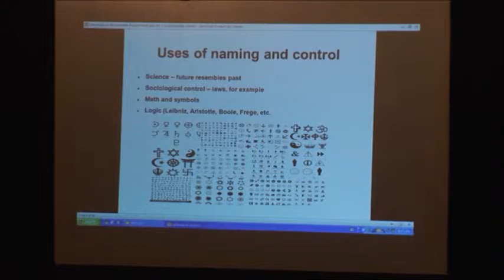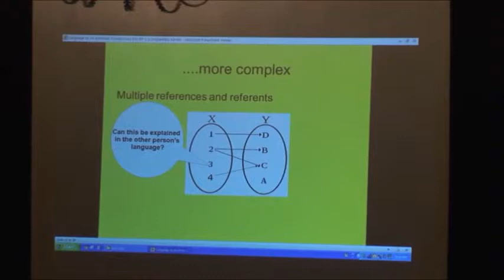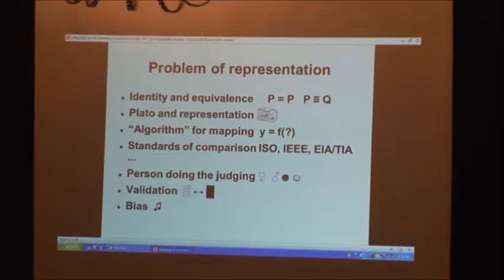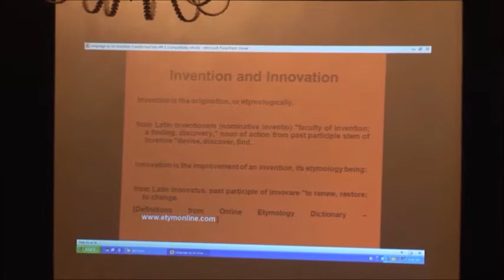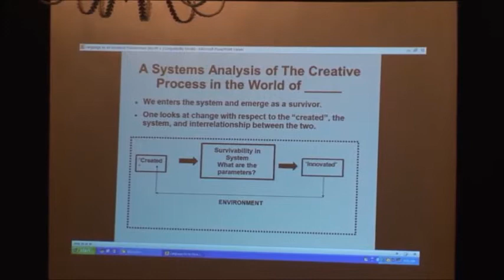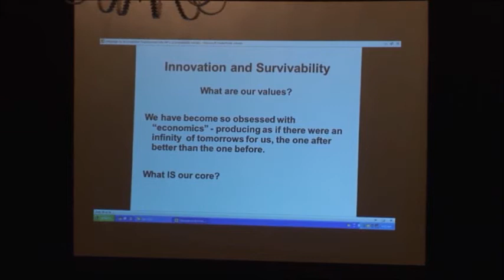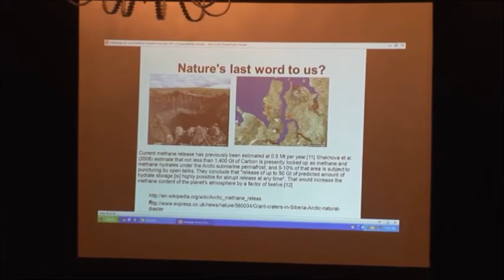Language as Invention Transformed in Innovation by its Effective Use by Human Beings (IMCIC 2015)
"Language as Invention Transformed in Innovation by its Effective Use by Human Beings" (General Joint Session at IMCIC 2015)

Dr. Jeremy Horne

President-emeritus, Southwest Area Division, American
Association for the Advancement of Science (AAAS), and
CEO of the Inventor Assistance League, USA

Abstract:

We are caught in our own mindsets, living in a fishbowl and reveling in our own name of homo sapiens sapiens (“wise man” - now “wise human”), that second “sapiens” as an added emphasis by those possibly disturbed by the emerging romantic era.  Perhaps we were getting a bit too close to nature. In preserving the best traditions of the Age of Reason humans had to be the dominant species. Philosophers and mathematicians have sought a universal language of expression, a way of naming and ultimately formalizing our own world of reason, where humans, themselves were the inventions of their god.  This naming of our animal selves as the intelligent species has provided us only with solipsistic understanding of the Universe.  In the 1950s movie The Day the Earth Stood Still aliens came down to show us the way to peace, something that humanity did not really "get" (and still doesn't).  So, we see a system in which an invention (ourselves, as what many see as God's novelty) is supposed to survive (nature as the measure of innovation), but our current survival status may be the proverbial "canary in the mine", the aliens wondering whether humans should exist at all in terms as useful beings.  Here, we reflect on what constitutes “utility”, an issue raised in the movie District 9.   How we as inventions fare as innovations is an instantiation of a larger systems problem. We are in our own ostensibly closed and deductive world, seeing only ourselves through our own bias.  One may ask whether we are all that innovative (utile), given the state of the planet after thousands of years.   Surely, Mother Nature may not see us as useful.  Innovation is the test of whether the invention is viable, and if the Bulletin of Atomic Scientists' Doomsday Clock is any indication homo sapiens sapiens will remain only an invention.